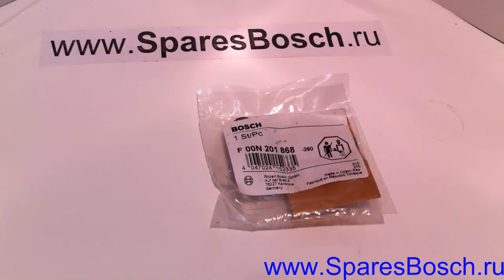F 00N 201 868, Клапан перепускной BOSCH F00N201868